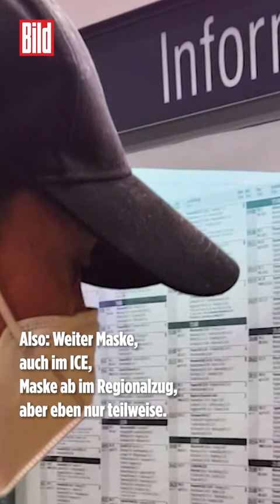Masken-Chaos in ganz Deutschland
In den ersten Bundesländern fällt die Maskenpflicht in Bussen und Bahnen. Aber das führt nur zu neuem Chaos.